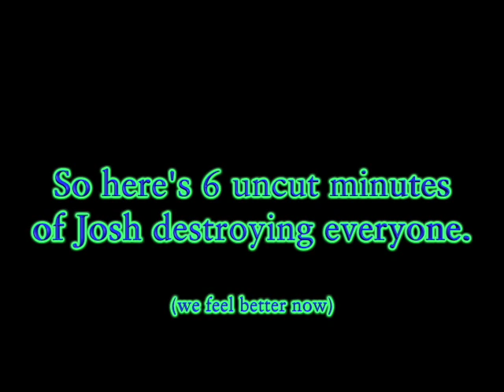LINK'S RAMPAGE! | Wind Waker - Bonus Episode!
Whilst recording episode 8.. this gem came out of nowhere and we had to keep it.